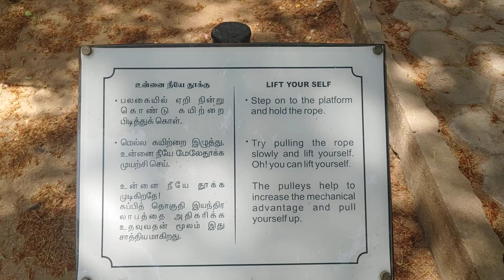Science City - Birla Planetarium - Lift Yourself (Usage Of Pulley)